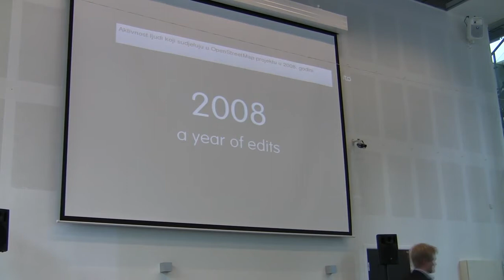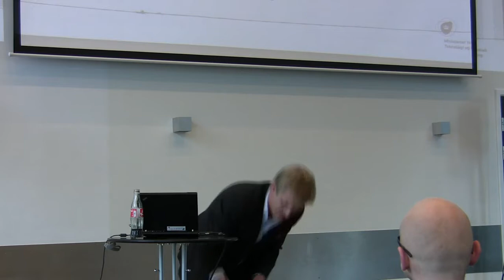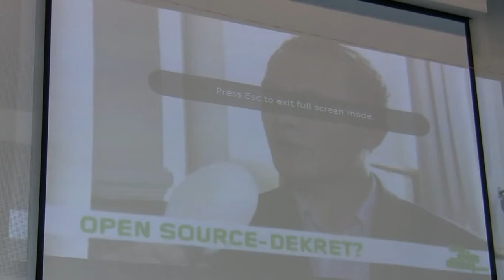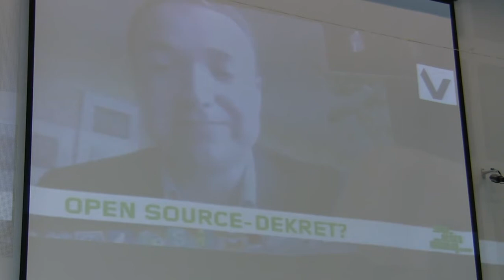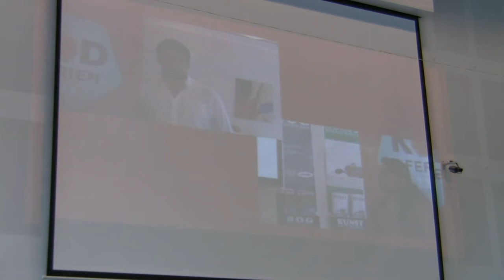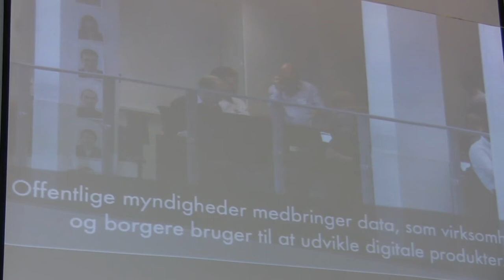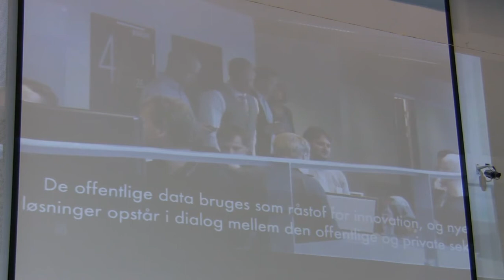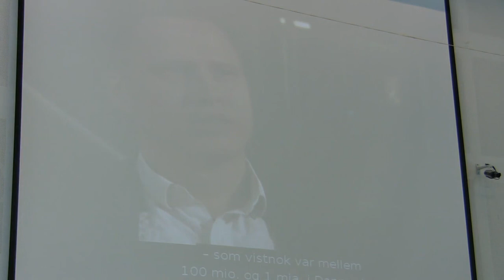Janus Sandsgaard taler om "Kod i Ferien" projektet og Open Source i det offentlige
Video from the Open Source conference + hacklab "Move Fast and Break Things" on the 22. of september 2011 at IT-University in Copenhagen.